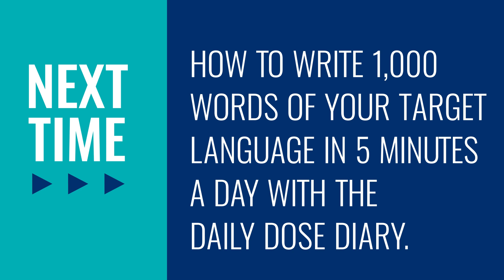The seven skills you'll need to master a new language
← Learn the true power of learning from a textbook! Here is your fast track to fluency, get you FREE gifts now.

This is your Urdu Monthly Review, in this video you will learn how to freshen up your Routine so that you never get bored ! Also you will discover what are the resources you can get for free on UrduPod101.com this month!
Whether you are an absolute beginner or an advanced learner, this video is made for you as we give you the best learning tips and strategies. This is THE place to start if you want to start or improve your Urdu learning strategy.